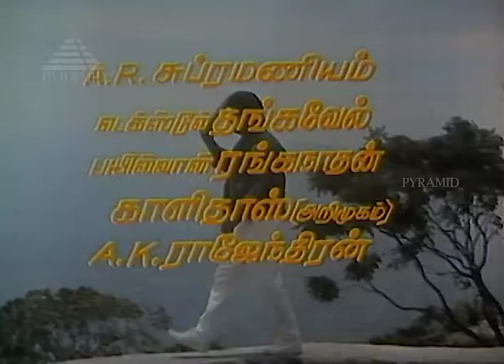Rajangam En Song |Avasara Police 100 Movie Songs |Bhagyaraj|MGR|SilkSmitha|Gouthami|Pyramid Music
Song:  Rajangam En ….
Singers:  S. P. Balasubramaniam
Director:          K. Bhagyaraj
Producer: Sudha Cine Movies

A solo song from the movie Avasara Police 100 released in the year 1990, The Movie directed by K. Bhagyaraj . It is a super duper hit, featuring popular actors M. G. R, K. Bhagyaraj, Gouthami and Silk Smitha in leading roles with Latha, Pandhari Bai, M. N. Nambiar and Others. The song sung by S. P. Balasubramaniam. Music composed by M. S. Viswanathan and K. Bhagyaraj .Lyrics written by Vaali,Pulamaipithan, Vairamuthu and Chinnakonar.